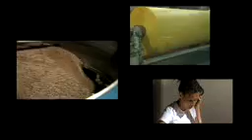ABB - Automation Technology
Power and Productivity for a better world. ABB automation technology touches every aspect of life all around the world.